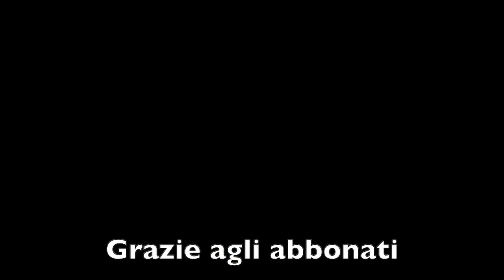Racing 92 vs Clermont : 1 set piece 4 different options | Set piece analysis